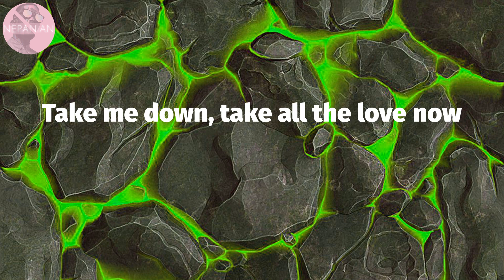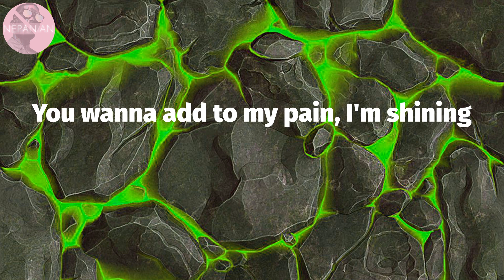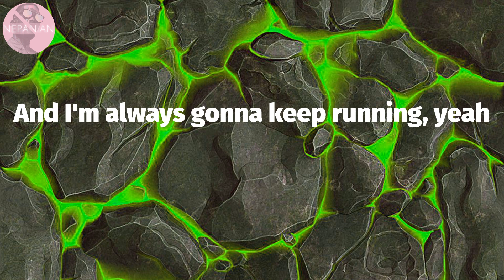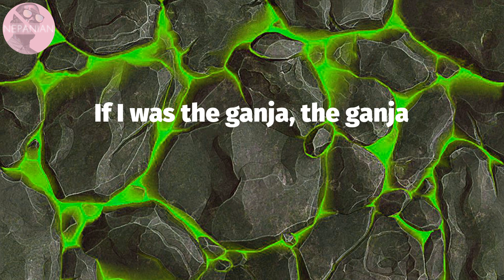𝗧𝗲𝗺𝘀 - 𝗧𝗿𝘆 𝗠𝗲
Try Me Lyrics:
Take out my mind, take all the joy now
Take me down, take all the love now
Tie me away, burn me alive now
Break me down right now
Now you wanna lock me away, I'm winning
You wanna add to my pain, I'm shining
Now you wanna come for my face ideally
We're not the -we're not the same, nah, nah
So why you wanna try me, yeah, try me
You out to destroy me, destroy me
You try to challenge me, challenge me
You try to distract me, distract me
If I was the ganja, the ganja,
Yeah you bring the lighter, the lighter
Yeah roll me in rizzla, in rizzla
And set me on fire, on fire
Yeah, so I woke up in the night
Broke out of my chains
Stay in your lane
You don't know my name
You crossed a line
We will never die
It is when you win, oh child
We're not the same, nah, nah
You bring the lighter, the lighter, yeah
Roll me in rizzla, in rizzla
'Cuz you want to be me but you can't
Tell me why you wannna try ay ay ay ay
Why you wanna try ay ay ay ay
Why you wanna try
Tell me why you wanna try
Why you wanna try me
Why you wanna try me, yeah, try me
You try to distract me
You bring the lighter, the lighter
Set me on fire, on fire